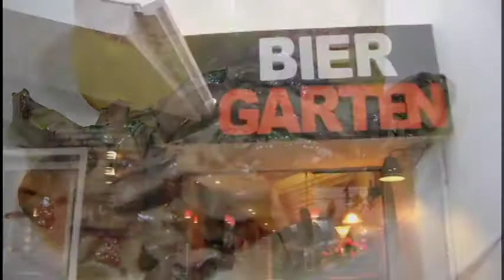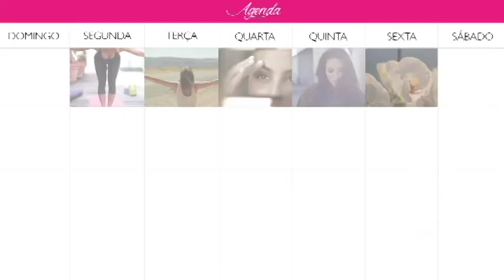PROGRAMA DO DIA 07/05/17